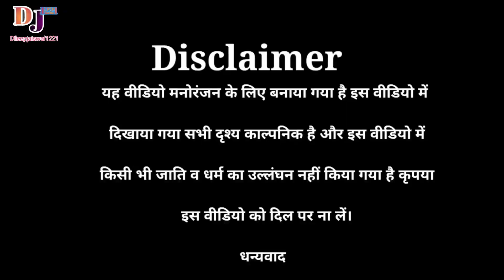तेंगे तेंगे वाला डांस// Tange Tange viral comedy comedy dileepjaiswal1221 v#comedyvideo